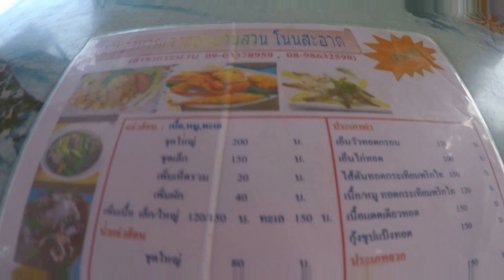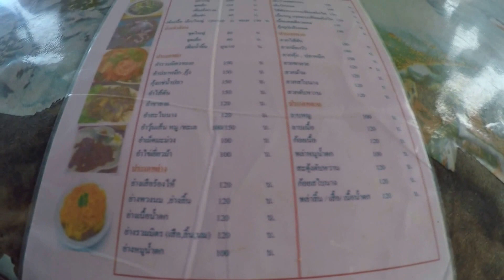Hot pot Kranuan district Thailand แจ่วฮ้อนแซบหลายอำเภอกระนวน